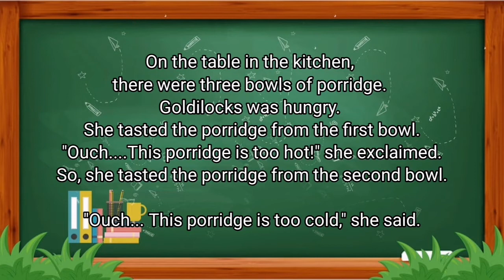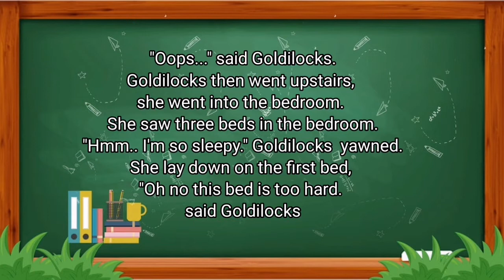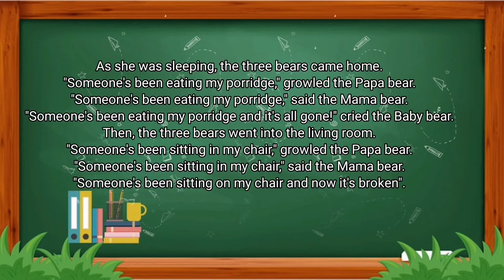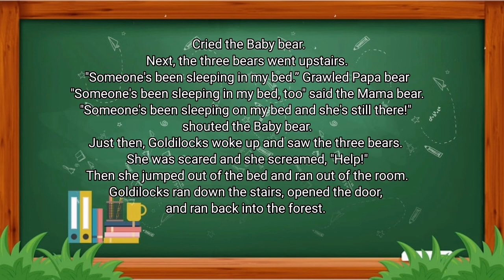Goldilocks and the three bears LESSON 2 Grade 6